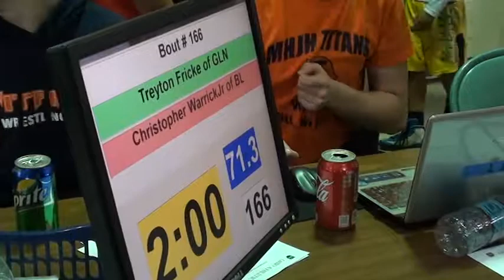71 lbs D3 OAC BMP District Treyton Fricke vs Christopher Warrick